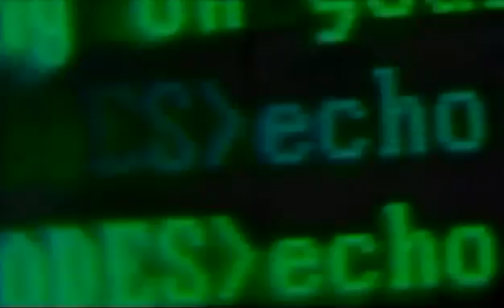2 Brothers On The 4th Floor Fly - visit o BLOG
Fazer  você  viajar ao passado e ter boas recordações esse é nosso objetivo, a sensação de poder passear e voltar no tempo sem sair do presente, curta esse momento ouvindo musica e lembrando de coisas boas.